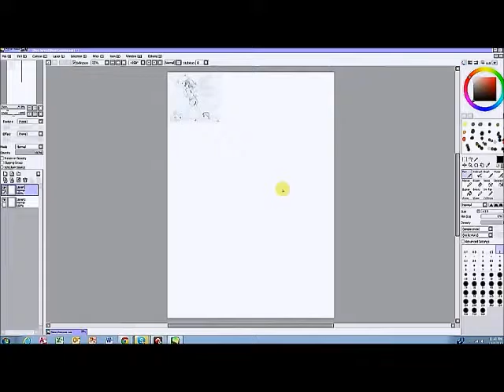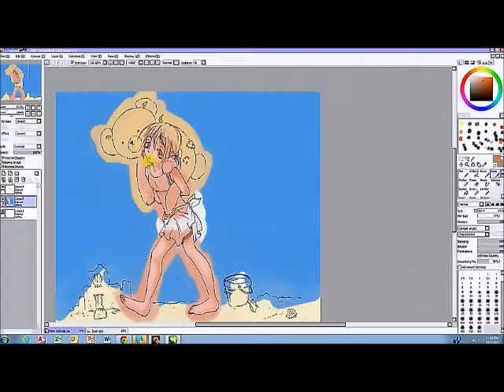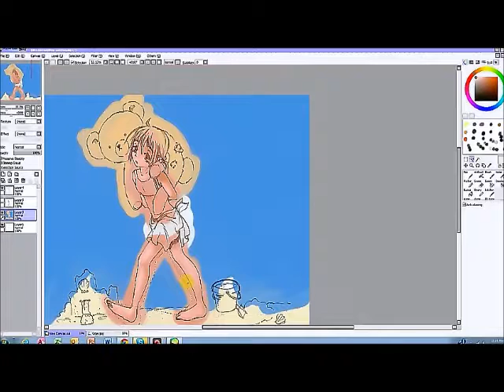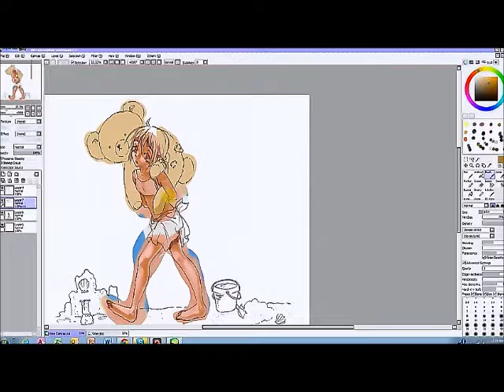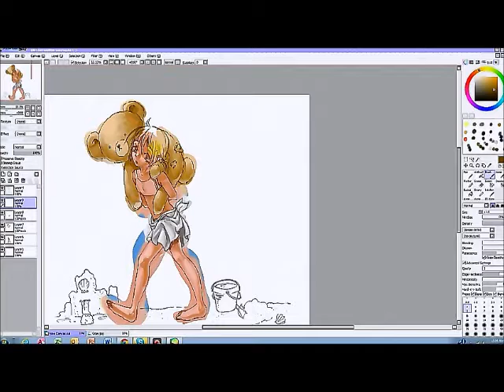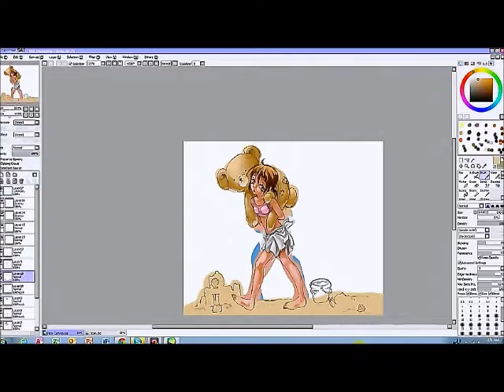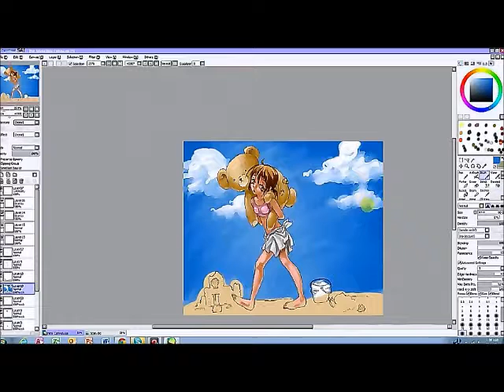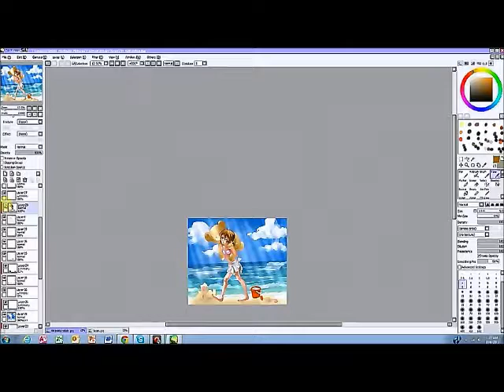Collab FM and HAN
This was a collaborative effort.

Drawing by FleetingMischief - dA: CLickERROR

Colored by me.

Hare Hare Yukai -- Haruhi (vol. 1) (The Melancholy of Suzumiya Haruhi Character Song Vol. 1)
TRIPOD

The first and the third song were by m-flo, and I believe the sound recordings are administered by: